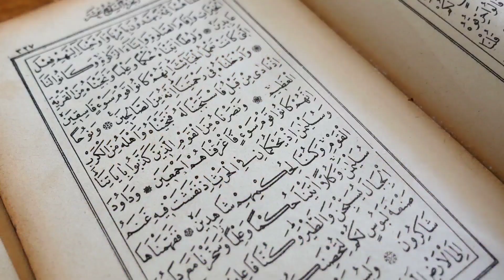22 January 2024